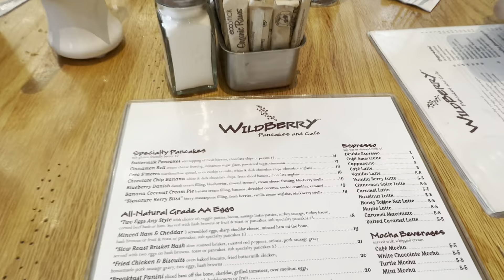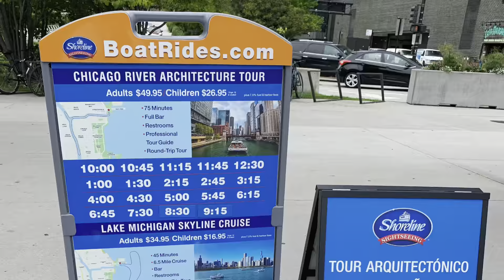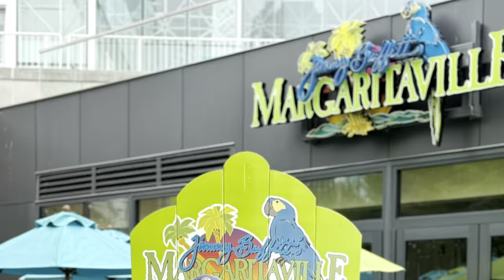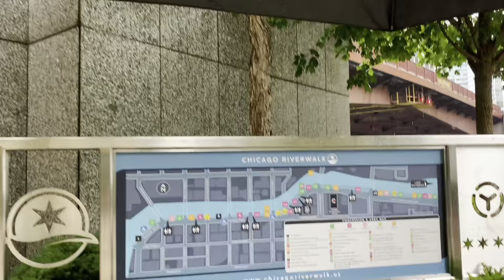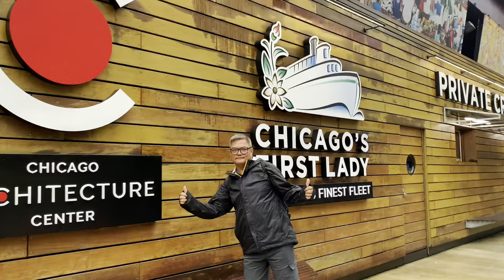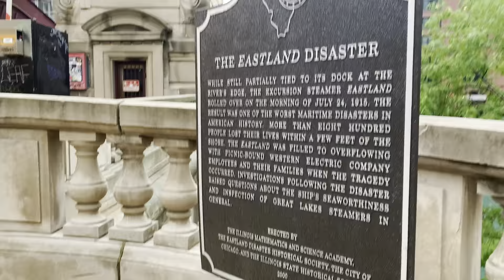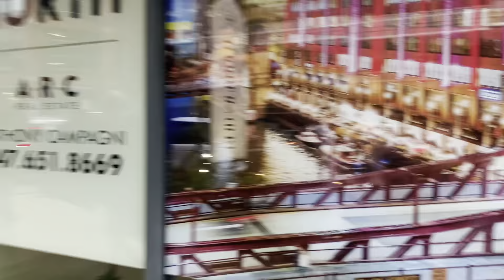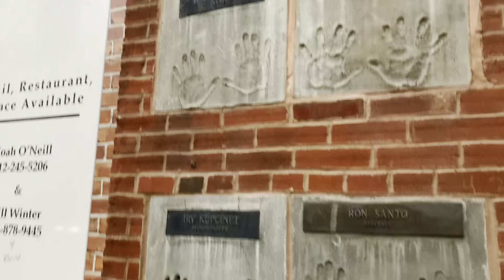Chicago Trip - Day Two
Breakfast at Wildberry Pancakes and Cakes
Walk to Marina towards Navy Pier
Shoreline Architecture River Tour
Navy Pier
Lunch at Navy Pier Food Court
Rain can’t stop us…😁
Walk at Riverwalk
Dinner at two eateries
Al Chicago for Italian Beef sandwich and
Portillos for hotdogs
Watched Light Art show at the Mart

Gor bless 🙏❤️